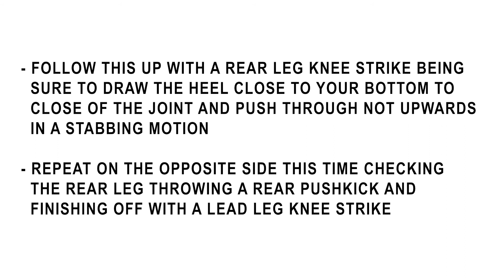Lead leg check - lead leg push kick - Rear leg knee strike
In fight stance with a high guard bring the lead leg up so the knee is bent and inside the elbow, as you would to defend a roundhouse.
Touch the floor with the ball of the foot.

Next lift the lead leg again keeping it bent before extending the lead leg straight out infront into a pushkick slicing the lead arm and keeping the guard on the opposite side tight.

Follow this up with a rear leg knee strike being sure to draw the heel close to your bottom to close of the joint and push through not upwards in a stabbing motion.

Repeat on the opposite side this time checking the rear leg throwing a rear pushkick and finishing off with a lead leg knee strike.